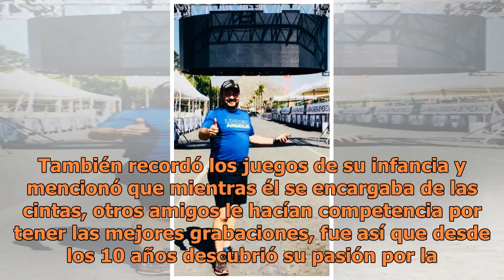“El sonido que acompaña a La 21 K desde su nacimiento”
También recordó los juegos de su infancia y mencionó que mientras él se encargaba de las cintas, otros amigos le hacían competencia por tener las mejores grabaciones, fue así que desde los 10 años descubrió su pasión por la música y el buen sonido, entonces organizó un bailable con sonido envolvente...